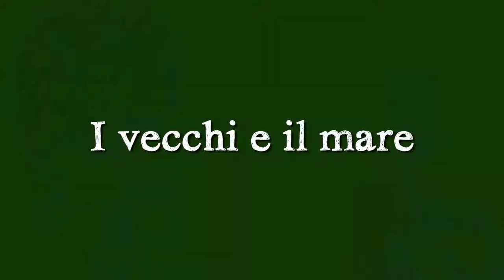Riviera romagnola: i vecchi e il mare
Ho passato una mattina di agosto in compagnia di alcuni anziani in  vacanza presso la Casa per ferie del Comune di Modena. Storie che raccontano un'altra Italia, lontana dal turismo di massa come lo conosciamo oggi. Video e interviste di Marco Amendola